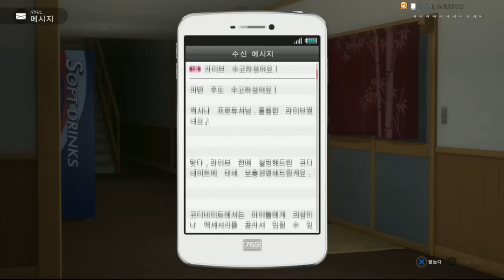[아이돌 마스터 : 플레티넘 스타즈][3] 아이돌 프로듀서로 데뷔, 솔직히 이런 감정 처음이야!! 2016년 10월 6일